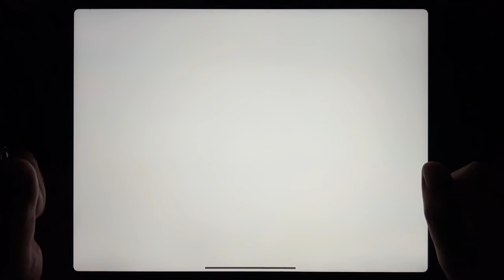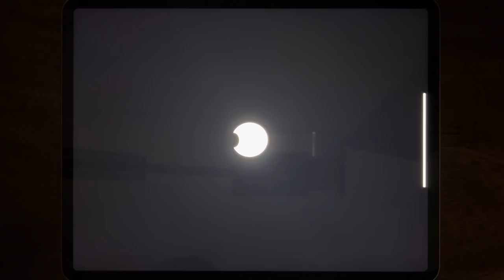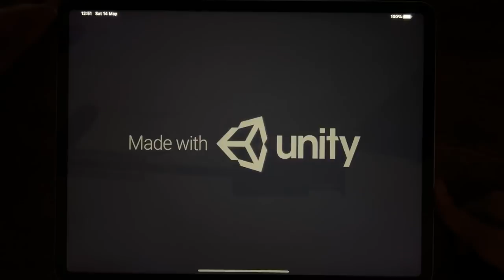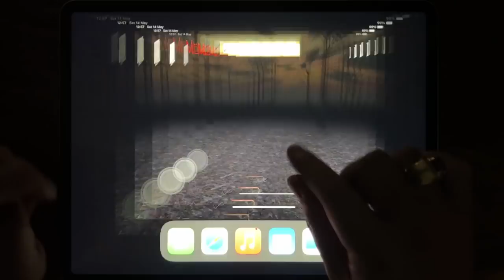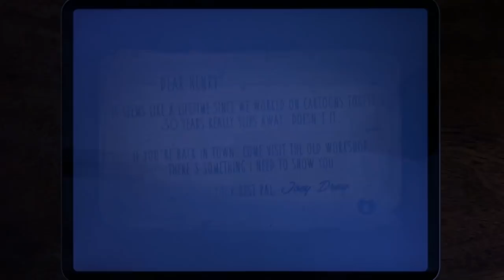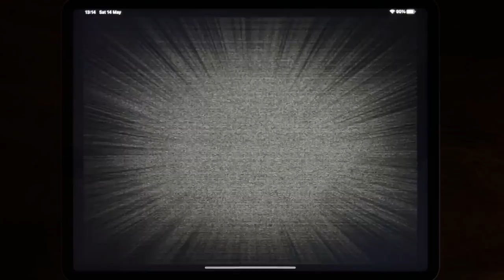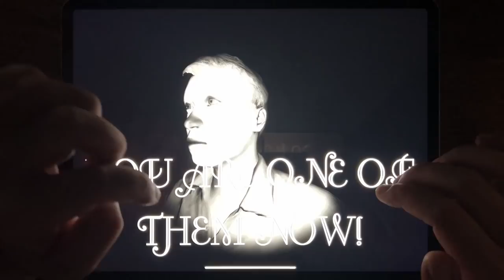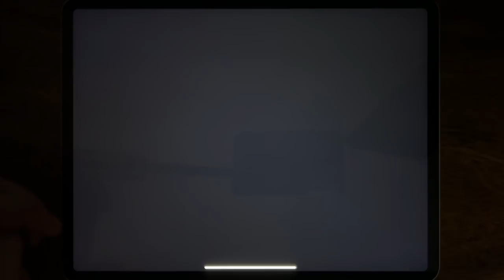Troll Quest Horror 2, Death Park 2, Bendy Run, Slendrina: The Forest, Room 666, Madhouse 13..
Troll Quest Horror 2, Death Park 2, Bendy Run, Slendrina: The Forest, Room 666, Madhouse 13, Bendy Chapter 1, Slender Free, Horrorfield, Clown House, Death Park, Smiling X Corp